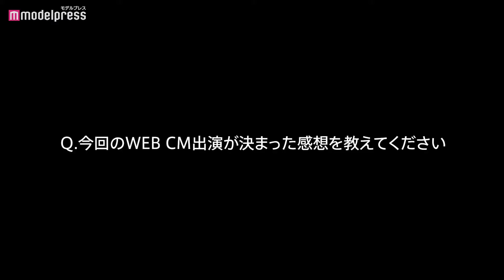松本まりか、美肌際立つお風呂上がり姿 部屋着でデコルテ＆美脚見せ「ニベア プレミアムボディミルク モイスチャー」の新WEB CM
女優の松本まりかが出演する「ニベア プレミアムボディミルク モイスチャー」の新WEB CM 「うるおいの先の、つや肌へ。」篇、「お風呂あがりはスピード勝負」篇を9月22日（水）より公開する。

同WEBCMは、ターゲットでもある30代女性の象徴として、松本を起用。「うるおいの先の、つや肌へ。」篇では、日ごろ頑張っている自分へのご褒美として、「お風呂あがりはスピード勝負」篇では、お風呂あがりの乾燥対策として「ニベア プレミアムボディミルク モイスチャー」を使い、ボディに“うるおいつやライン”を手に入れ、美しさがさらに際立つ松本を見ることができる。